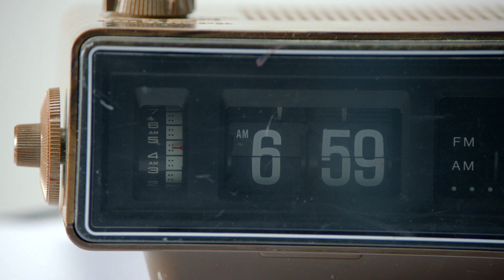If you can... You can go to Brock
We offer students, faculty and staff exceptional opportunities to develop both personally and academically, by encouraging a heart for community and a passion for innovation.
Brock is a university designed for the very purpose of developing well-rounded beings, where diverse passions are not only welcomed but celebrated, and students become better versions of themselves.
We are a unique university, as distinctive as fingerprints. We are not numbers. We are individuals encouraged to make our marks, to develop both sides of our brain.